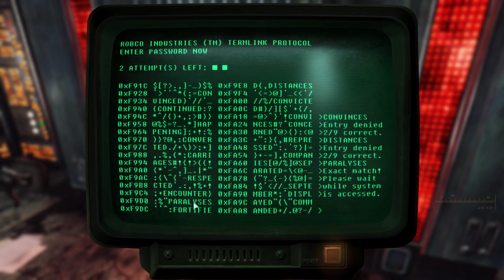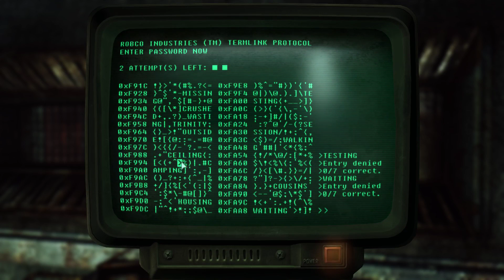Fallout 3 - Part 8 - MOIRA BROWN'S SURVIVAL GUIDE CH. 3 - ROBCO, TENPENNY TOWER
If you liked the video, please press the like button.